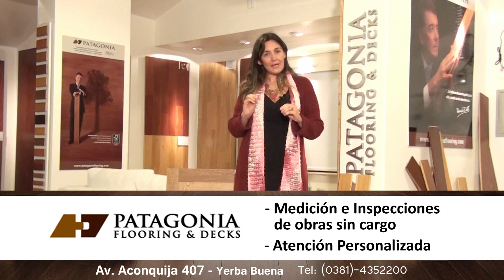PATAGONIA FLOORING - Nuevo Sistema Herringbone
Atención Personalizada - Medición e Inspecciones de Obras
Av. Aconquija 407 - Yerba Buena - Tucumán.